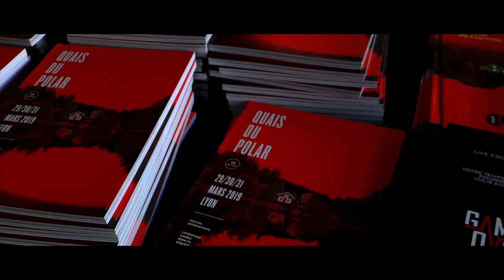Tim Willocks - La mort selon Turner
À l'occasion de la 15ème édition du festival "Quais du Polar" à Lyon, rencontre avec Tim Willocks, lauréat du prix Le Point du polar européen 2019 pour son ouvrage "La mort selon Turner" aux éditions La Sonatine.

Propos traduits de l'anglais (Royaume-Uni) par Fleur Aldebert